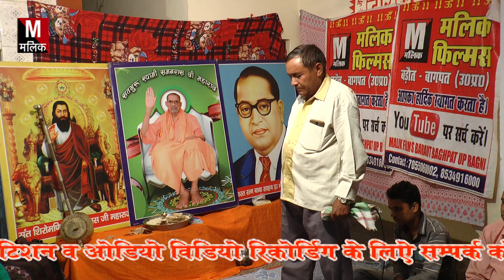रविदास जी सत्संग रुड़की//तेरे मिशन पे चालेगा छोरा चमार का//धीर सिंह खेवरिया//Malik studio Baraut